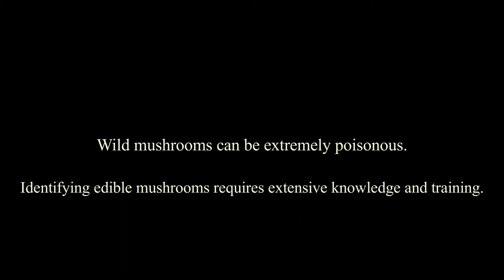Himalayan Flavours: Hunting for Mushrooms; Song of Cicadas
In most parts of Nepal, people do not usually forage for mushrooms as the social higher caste considers mushroom as a taboo as an old saying in Nepali reads, “The son of a Brahmin does not know the taste of mushrooms as he does not eat them!” But once you acquire the taste, it is unlike any other you can find. The flavour and the aroma of mushrooms is very distinct from other food items, and the wild ones carry a unique characteristic of their own.

And so, when people do collect wild mushrooms, they do it with the help of local knowledge and experience handed down from generations. And there are very rare cases of them being poisoned with wild mushrooms. Almost all cases of wild mushroom poisoning, wherever in the world, occur because of mis-identification.

Whatever they say in the textbooks, there is no hard and fast rule to identify edible mushrooms from the inedible ones. It takes a lot of experience, and for most people, everything about mushrooms, just like all other folk-knowledge, comes to them from their forefathers along generations. While most people think that flashy colourful mushrooms are poisonous, some will tell you that the most dangerous ones are those that look innocent (and colourless). It requires testing any unfamiliar mushroom in many different ways before one can be considered edible and safe, or dangerous and inedible. Please do not go after looks and appearances alone, and please do not EAT anything you are not familiar with.

Based on local knowledge and experience, this video is not intended for mushroom identification purposes.

And just like many other things, locals have the habit of naming only those that they know or are familiar with, and what they do not know they do not have a name for. [This is very similar to the case of “the absence of the term for not eating/drinking (from) things touched by someone else’s mouth/lips” in the west. In South Asia, this is a very serious matter!] This applies to wild mushrooms (and many other things wild) as well, and what the people do not recognize, there is no name for it in the local language. It is simply avoided in many ways.

With locally identified names given in the video itself, edible mushrooms featured in this video include:

1. Most probable (but very difficult for confirmation):

a. Russula xerampelina (crab brittlegill/shrimp mushroom)

2. Others:

b. Laccaria laccata (waxy laccaria)

c. Lactifluus deliciosus (saffrom milkcap)

d. Lactifluus volemus (tawny milkcap)

e. Pseudocraterellus undulatus (sinuous chanterelle)

f. Retiboletus ornatipes (ornate-stalked bolete/goldstalk bolete)

My sincere thanks to all the people featured in this video. They did not wish to be named, and hence they remain as silent witnesses.

All sounds in this video are natural.

More in the video. Please watch on a big screen for a better viewing experience.

Filming, editing, and presentation: Subarna Prasad Acharya